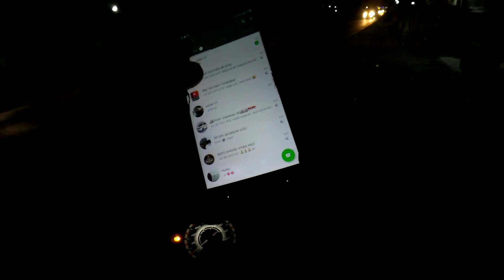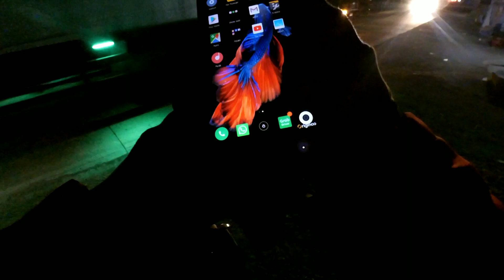Skill relawan ambulance// ambulance rembang pulang pergi bawa pasien dari solo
demi mencarikan kelancaran dalam berkendara saya dan teman2 rela mencari celah agar ambulance selalu dapat ruang cukup buat lewati kemacetan